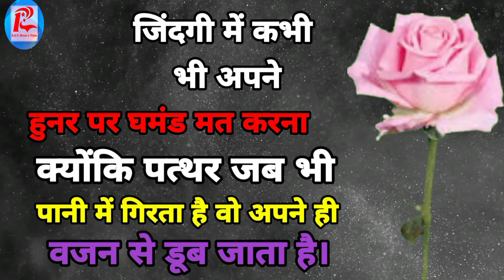कुछ सच्ची अनमोल बातें। १ Motivational Quotes In Hindi. R.A.V. Motivation Journey.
कुछ सच्ची अनमोल बातें।
Best Motivational Quotes in Hindi | हिंदी विचार
Motivational Quotes In Hindi | मोटिवेशनल कोट्स हिंदी में
मोटिवेशनल कोट्स | Motivational Quotes in Hindi 2022
[Latest 2022*] Motivational Quotes in Hindi Unique shayari ...
मोटिवेशनल सुविचार जो जिंदगी बदल दें
Motivational Suvichar  सफलता के लिए प्रेरणादायक सुविचार
Best suvichar सुविचार in hindi
प्रेरणादायक सुविचार इन हिंदी | Motivational Suvichar in Hindi
Hindi Suvichar - Best मोटिवेशनल सुविचार हिंदी में 2022
Best Hindi Suvichar, Hindi Motivational & Life Quotes
Daily Hindi Suvichar, Motivational Status, Inspirational
आज का सुविचार Quote of the Day
ये बातें आपको हिम्मत हारने नहीं देंगी ।। Best Motivational speech in hindi ।। kuchh sachchi baaten
आत्मा को तृप्त करेंगी ये बातें ...कुछ सच्ची और अनमोल बातें ...
जीवन की सच्चाई~अकेले में सुनना Motivational Speech
YOUR ATTITUDE IS EVERYTHING - Best Motivational Speech On Success
Powerful Hindi Motivational Video
Khud Ko busy Rakho:Best Hindi Motivational Video|Hindi Motivational Speech
HINDI (हिंदी) MOTIVATIONAL STORIES | BACK TO BACK
जिंदगी में अपनी तुलना किसी से मत करना |
सुनते रहो तो लोग कहने की हदे भूल जाते है | Heart Touching Motivational Speech Video by Anmol Vachan
कड़वा सच |जीवन मे ज्यादा रिश्ते होना जरूरी नही है |Heart Touching Motivational Video by Anmol Vachan
छोड़ देना अच्छा है | अनमोल वचन | सच्ची बातें | anmol baten

ज्ञान की बातों का अनमोल खजाना || अनमोल वचन संग्रह
कुछ सच्ची और अनमोल बातें || सुविचार || अनमोल वचन || बातें गुलज़ार सी Heart touching quotes in hindi..
Best Heart Touching Motivational Video in hindi | Inspirational Speech by Anmol Vachan
इन बातों को याद रखना हमेशा खुश रहोगे || कुछ सच्ची और अनमोल बातें || सुविचार || बातें गुलज़ार सी
बुरे वक्त में मुंह मोड़ने वाले | अनमोल वचन | anmol baten